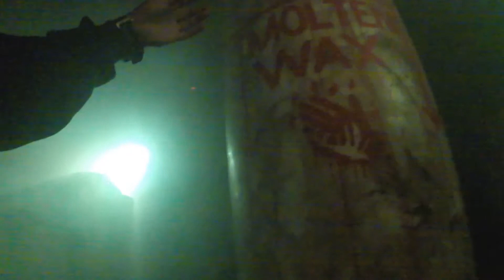More halloween treats!!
Some more Halloween goodness for you to enjoy for that holiday